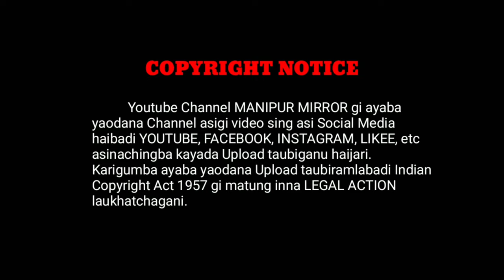SAMU YAISHA NA MEITEI NINGTHOU THIBA || HISTORY OF MANIPUR || KING PAIKHOMBA